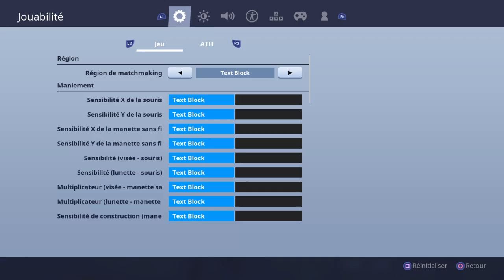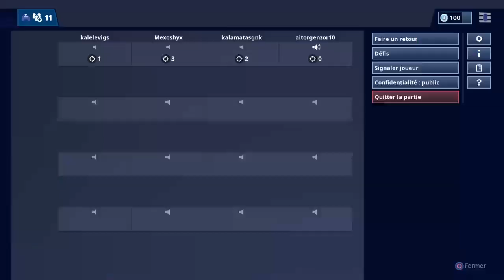Games of thrones, mort d'Arya!¦ Fortnite